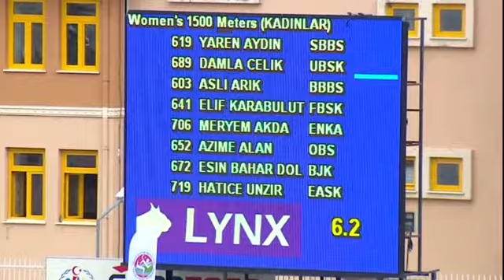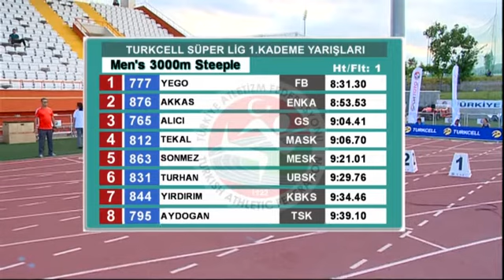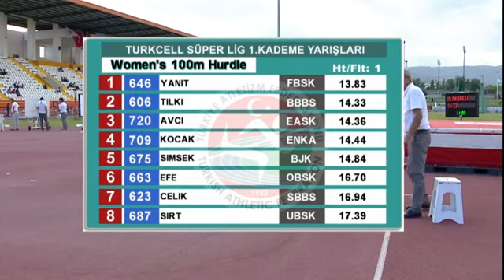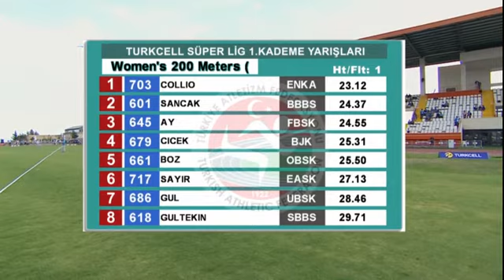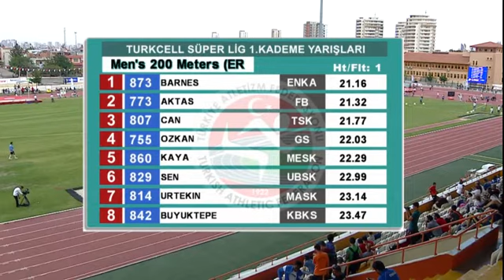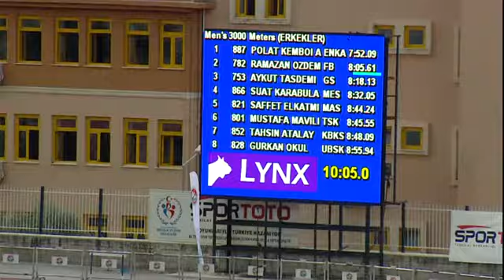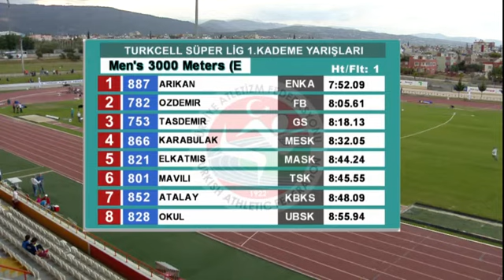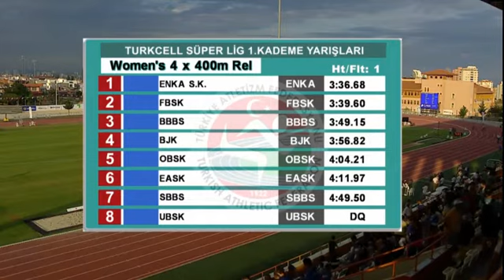TURKCELL SÜPER LİG 1. KADEME YARIŞMALARI - Mersin - 24 Mayıs 2016